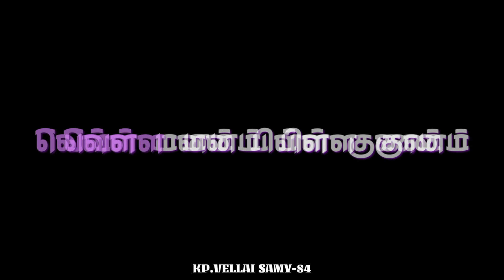MELODY SONG..அடி நான் புடிச்ச கிளியே Adi Naan Pudicha Lyrics in Tamil from Raasukutti (1992)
Star Cast : K. Bhagyaraj and Aishwarya